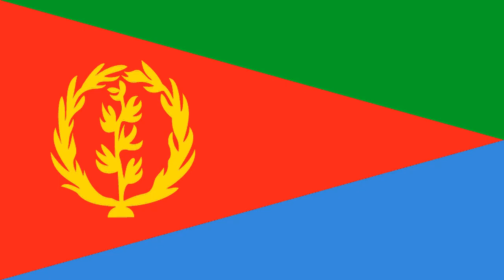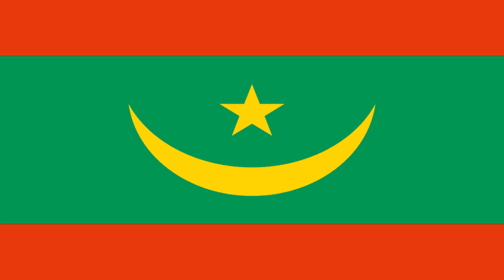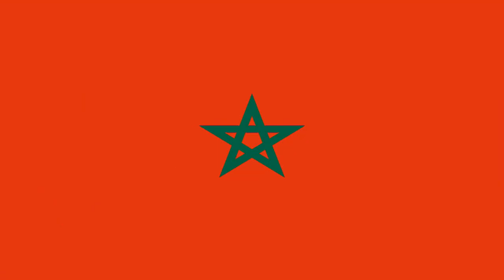World Flags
The Flags of the 195 Countries that are recognized by the United Nations. The flags are introduced by alphabetically the colloquial names of the countries as showcase in the following video